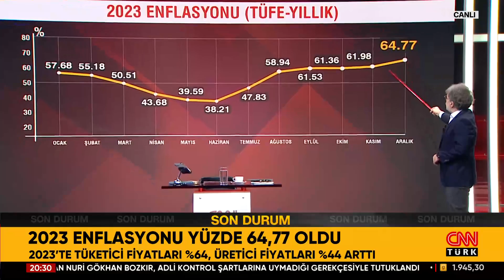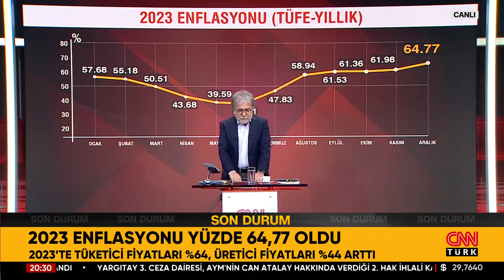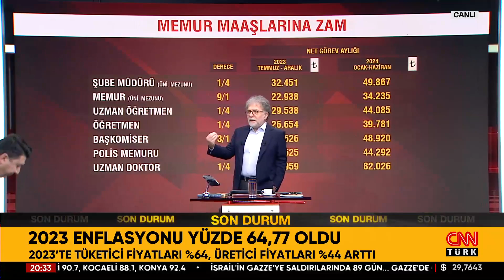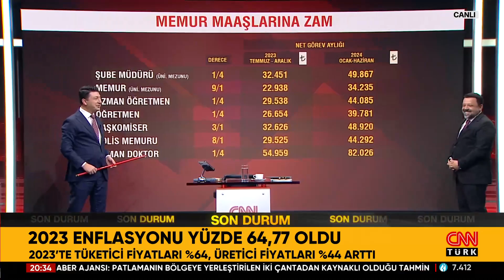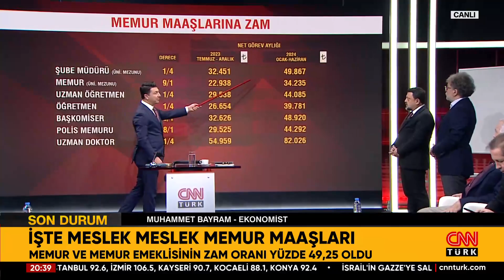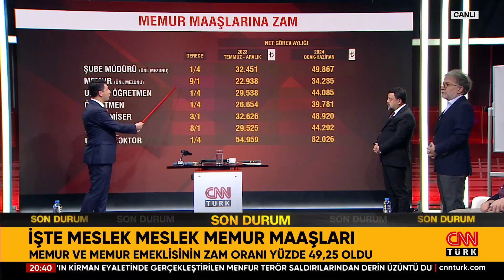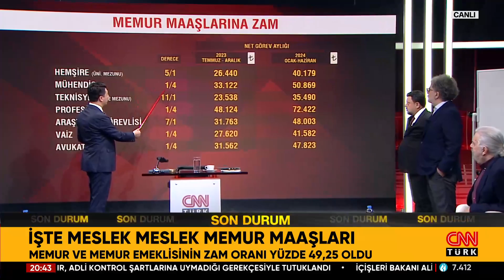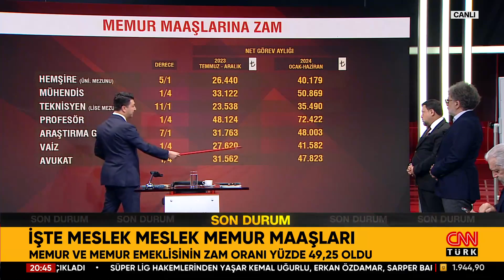Memur ve Memur Emeklisinin Zam Oranları Belli Oldu! Ekonomist Muhammet Bayram Kalem Kalem Anlattı...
Tarafsız Bölge; yine cesur, yine tartışmalı, yine çok konuşulacak… 2023 enflasyonu yüzde 64,77 oldu! İşte meslek meslek memur maaşları! Memur ve memur emeklisine %49,25 zam! En düşük memur maaşı 32.880 TL oldu! En düşük emekli maaşı ne kadar olacak? İşte "en düşük emekli maaşı" tablosu! Reisi'nin Türkiye ziyareti ertelendi! Erdoğan İranlı mevkidaşı ile görüştü! Konut TÜFE'ye göre %24 değer kaybetti! Konut yatırımı artık kazandırmıyor mu? Bugün konut almak mantıklı mı? Konut fiyatlarının yüzde kaçı köpük? AK Parti'de yerel seçim mesaisi! Ömer Çelik: İlk adaylar pazar açıklanacak! İran'a 2. Süleymani saldırısı: 103 ölü! Hamas'ın 2 numarasına Beyrut'ta suikast! İran'daki saldırının faili İsrail mi? Önce Lübnan sonra İran: 103 ölü! MİT İsrail casuslarını avladı! MOSSAD casuslarının Türkiye'de işi ne? MOSSAD yurtdışı suikastlere mi başladı? ABD: "Fail İsrail ve ABD" demek saçma! İşte DEAŞ'ın keşif görüntüleri! Ahmet Hakan sordu, emekli Jandarma Kurmay Albay Dr. Eray Güçlüer, Kamuoyu Araştırmacısı Hakan Bayrakçı, Gazeteciler Abdulkadir Selvi, Melik Yiğitel ve İsmail Dükel yanıtladı.